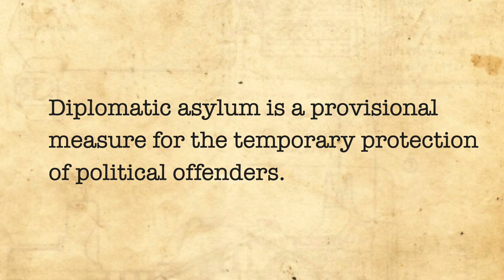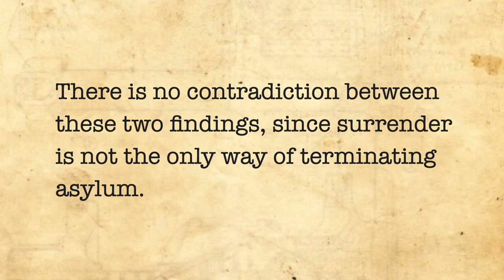Haya de la Torre Case (Columbia v Peru) (Enforcement of International Court judgments)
In this case, which followed on from an earlier case called the Asylum case, the court indicated that even though it had found that Peru was not obliged to respect the grant of asylum given to Victor Raul Haya de la Torre by Columbia, neither was Columbia obliged to hand him over.

Two major cases, millions of dollars, and international law still couldn't make an actual judgment.